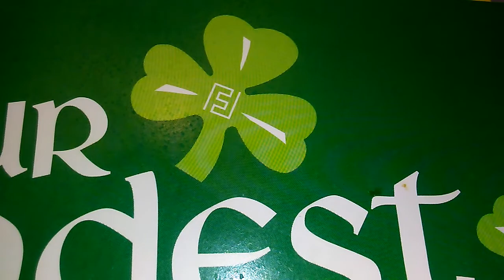Proud to Be Irish Song by Valerie Valentine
Original Song created by Valerie Valentine. Happy St.Patrick's Day!